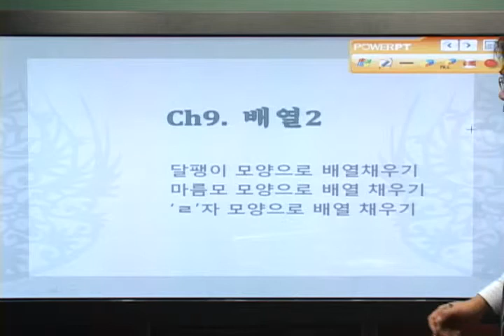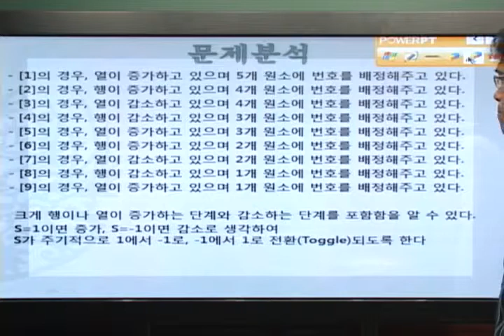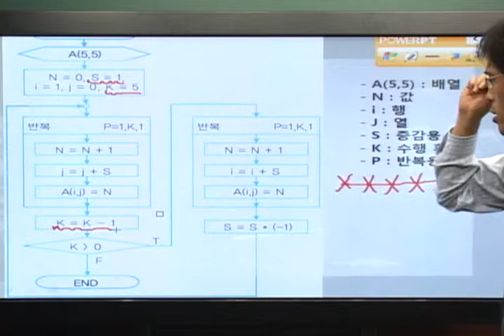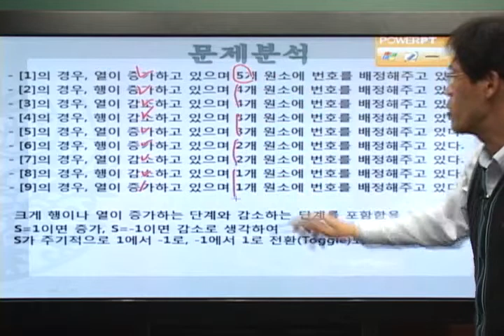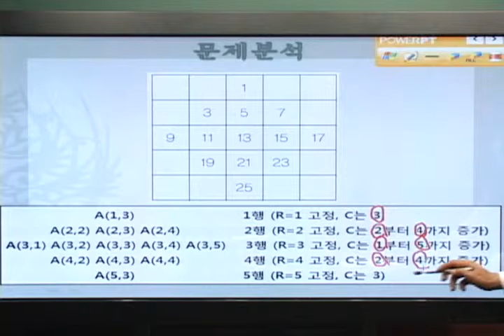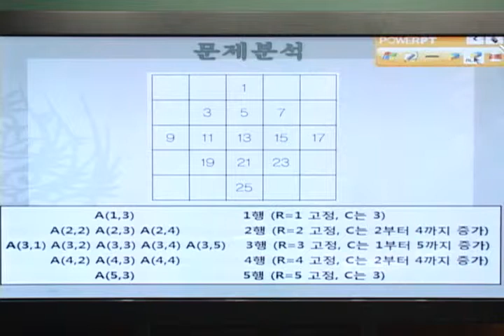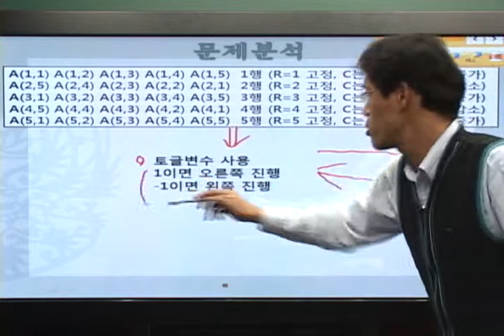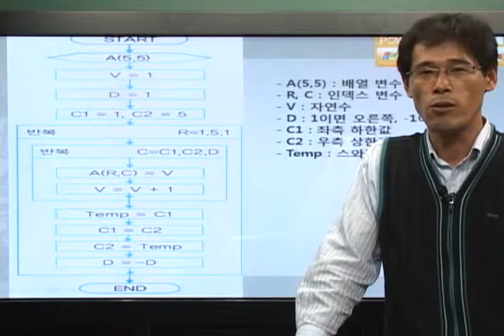[2015]알고리즘_응용 알고리즘_배열(2)